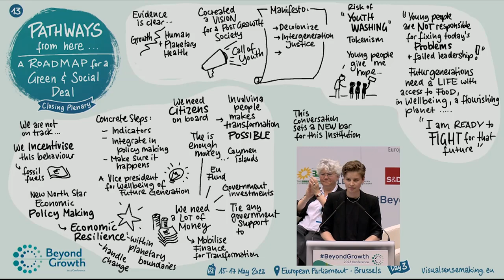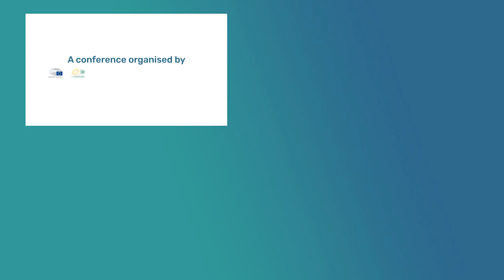Best of BeyondGrowth 2023 - Anuna De Wever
Anuna De Wever is a trade and investment policy officer for Climate Action Network (CAN) Europe. She is also a climate and human rights advocate, and co-founder of Youth for Climate Belgium, which sparked a global movement of student-led climate strikes in 2019. She is the author of the book 'Wij zijn het klimaat' (We Are The Climate) and has worked on climate policy in the Greens/EFA group, grassroots activism and as  public speaker and various international platforms.

The Beyond Growth 2023 Conference is a multi-stakeholder event aiming to discuss and co-create policies for sustainable prosperity in Europe, based on a systemic and transformative approach to economic, social and environmental sustainability and its encompassing governance framework.

We aimed to challenge conventional policy-making in the European Union and to redefine societal goals across the board, in order to move away from the harmful focus on the sole economic growth – that is, the growth of GDP – as the basis of our development model. The conference put into practice the idea of a post-growth future-fit EU that combines social well-being and viable economic development with the respect of planetary boundaries.

This three days major event is a cross-party initiative of 20 Members of the European Parliament, supported by a wide-range of partner organisations, which follows the success of the Post-Growth 2018 conference. The conference offered an opportunity for discussion across institutional boundaries and with European citizens. It involved stakeholders from EU and national policymaking, academia, social partners, businesses and civil society organisations.

As it aimed to discuss the future of European citizens, it took place in their house, in the European Parliament (Brussels’ site) from the 15th to the 17th May 2023.